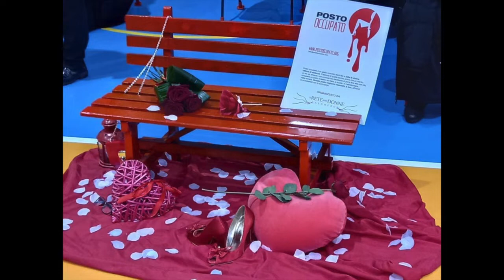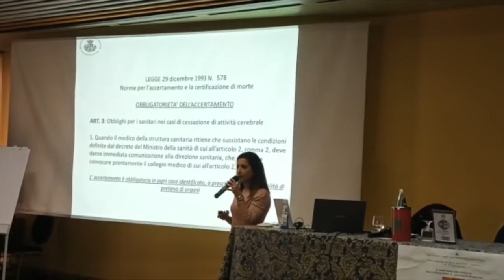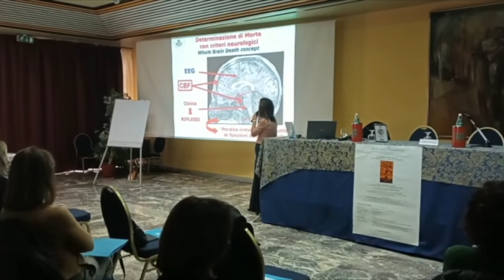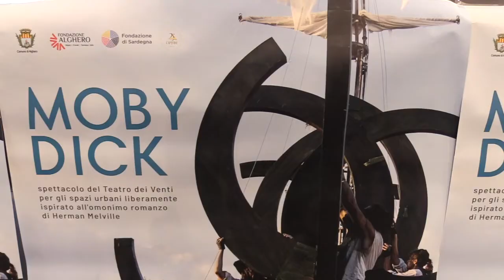tg 7 dicembre 2021